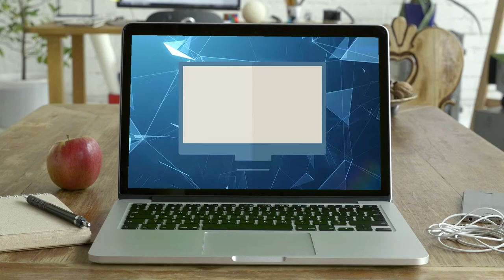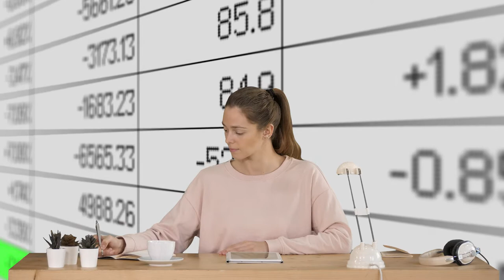Hoja de Cálculo - Unidad Didáctica 1 - Gestión y cálculos de la información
La herramienta Microsoft Excel, a través de sus funciones y fórmulas permite a las personas desarrollar y aplicar modelos prácticos que ayudan al procesamiento y análisis de la información, ante lo cual, el estudiante adquiere las competencias que le permitirán aplicar sus conocimientos al contexto empresarial, con diversos modelos, estructuras y plantillas.